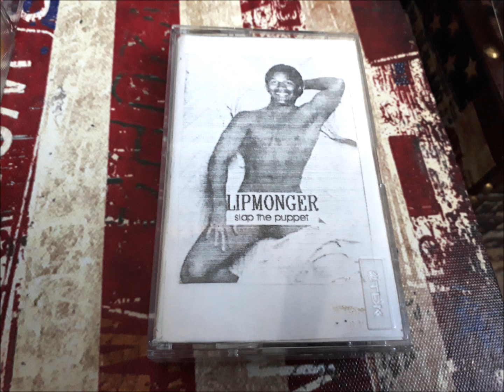Lipmonger-Slap The Puppet Demo + Unreleased Sessions 1995/96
Pop Punk from West Hartford,Connecticut 1995-98

Tracklist:
"Fuck You"-Unreleased Session recorded 11/12/95 at Hartford University RCA Basement
1.Nachos
2.Smooth
3.All Over Me
4.Whisky Girl
5.Funboy
5.Adam is a genius

"Eat A Big Phat Dick"-Unreleased Session recorded 11/19/95 at Hartford University RCA Basement
7.Nachos
8.Smooth
9.Whisky Girl
10.Funboy
11.All Over Me
12.O.J.
13.Adam is a genius
14.O.J.(Outtake)
15.Adam is a genius(Outtake)
16.Adam is a genius(Outtake)

"Slap The Puppet"-Official Demo Tape recorded 12/10/95 at Hartford University RCA Basement
17.Jailbait
18.Smooth
19.That Night
20.Funboy
21.Danielle

"KT-Refrigerator Girl/Light Bulb"-Session recorded 9/21/96 at Robin Hoods Barn Studio,CT
22.KT-Refrigerator Girl(unreleased)
23.Light Bulb
24.KT-Refrigerator Girl(Silly Version)unreleased